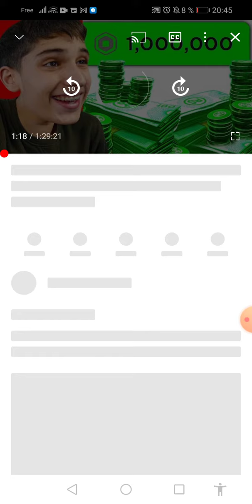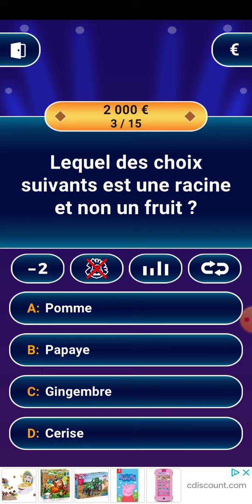Concours pour gagner 5 Robux